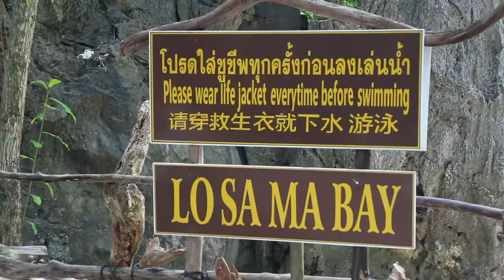The shocking TRUTH about Koh Phi Phi in Thailand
Overtourism is a real problem and it was sad to see how it has had such an effect on Thailand. I traveled to Koh Phi Phi expecting a tropical wonderland and although the scenery was great it was spoilt by the sheer amount of people. In Thailand there are better beaches, better places to party and better places for snorkelling/scuba diving so to be honest I wouldn't recommend Koh Phi Phi.